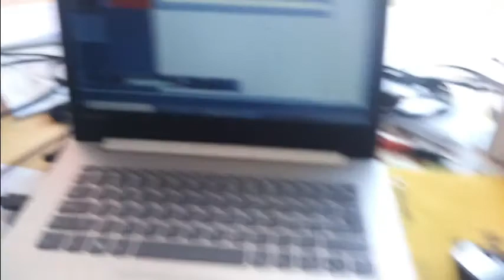Cluster 7 - Temperature Drop - Paranoia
Written and produced by Guy Mcaffer and Henry Cullen at thePunisment Farm and Greezer Studios.
1997